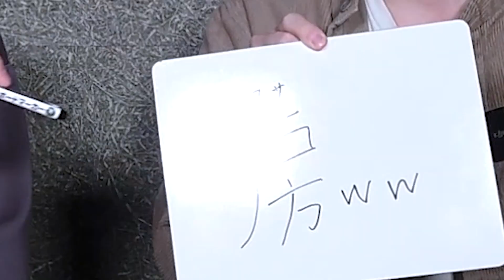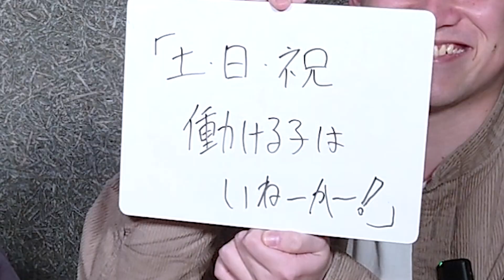【珍回答続出!?】東北大喜利で大盛り上がり!!『伊達政宗といえば「独眼竜」大谷翔平といえば？』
株式会社エニバは「東北をリードする会社を創る」をミッションに、WEBマーケティング事業や学習塾事業を運営しています！
一緒に働いてくれる方はHPからご連絡ください！

※この番組の内容は、あくまで株式会社エニバの見解であることをご了承ください。